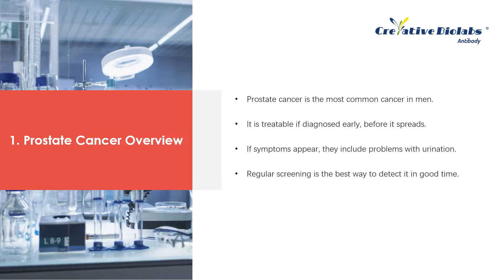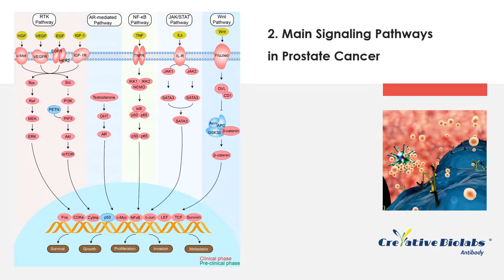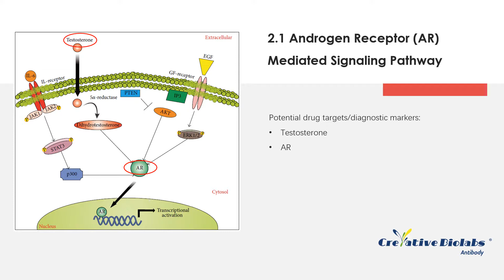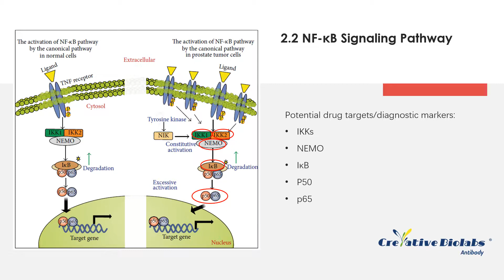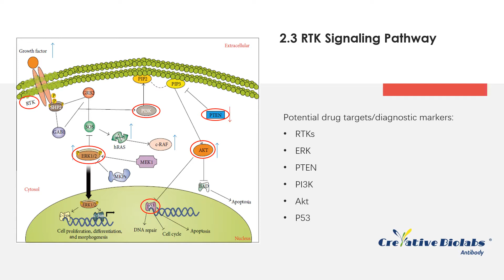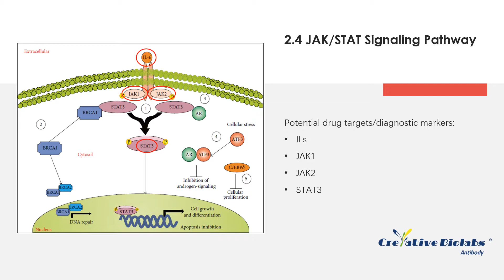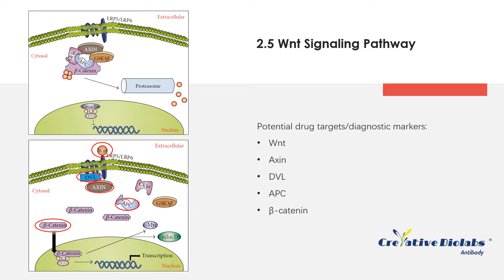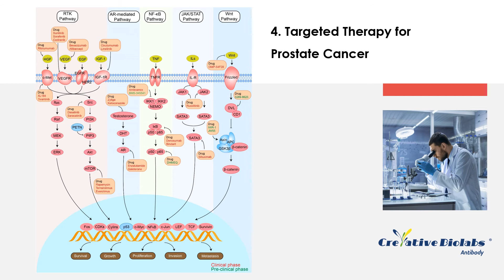An Overview of Prostate Cancer - Creative Biolabs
Prostate cancer is the most common cancer among men and predominately affects elderly men with higher incidence. Deregulated production and secretion of growth factors by stromal cells within the PCa microenvironment, as well as mutations in androgen signaling pathway components and further physiological modifications, potentially lead to systemic recurrence of the cancer, including the appearance of focal tumor in advanced stage. Optimizing early diagnosis and developing targeted therapy of pancreatic cancer are the key to improving the survival rate of patients. The video named An Overview of Prostate Cancer is created by Creative Biolabs who provides high-quality antibody production with advanced research tools, professional technical support, and rapid global delivery. In the video, we will give you a comprehensive introduction to prostate cancer and its signaling pathways, diagnostics markers and targeted therapies, as well Creative Biolabs’ antibody-related products and services. It is believed that you can fully understand how important it is to optimize early diagnosis and develop targeted drugs.